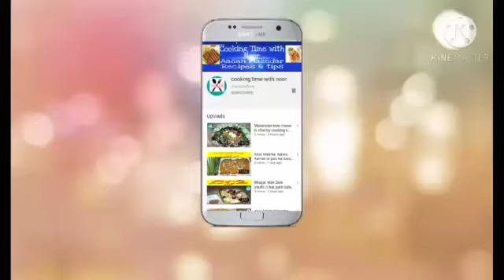Baingan ka raita recipe by cooking time with noor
Asalam o alikum viewers welcome back to my youtube chenal cooking time with noor in this shar various kind of dishes /recipes in my style witch is very simple to make with ingredients available at home how to make baingan ka raita it is a dip made out of yogurt  and eggplant, baingan ka raita buhat hi mazedar recipe  ha is ko roti se khye rice ke sath khan me is ko rice ke sath surf karo gi  please like share & subscribe my youtube chanal cooking time with noor

Baingankaraita howtomakebaingankaraitarecipe cooking time with noor#Pakistanirecipe#foodrecipe